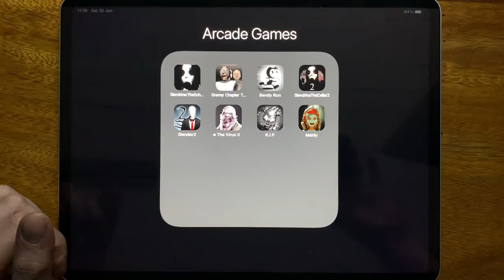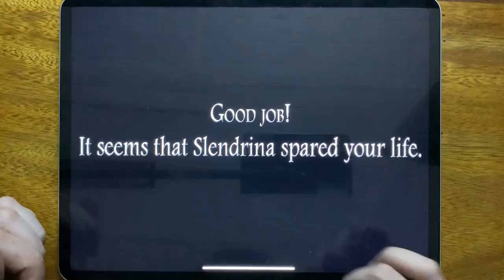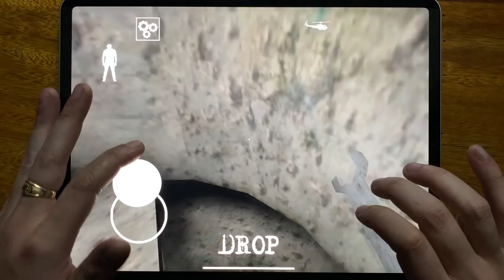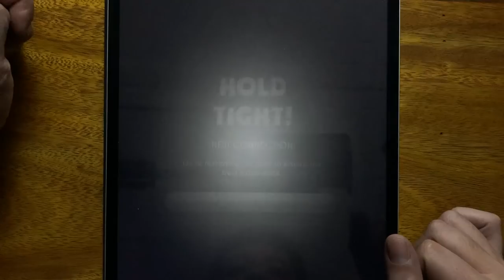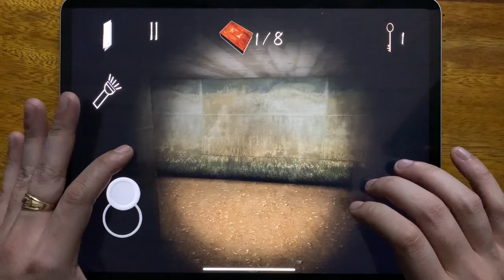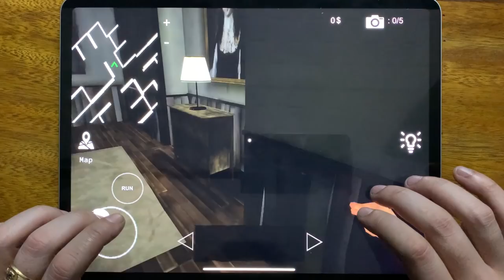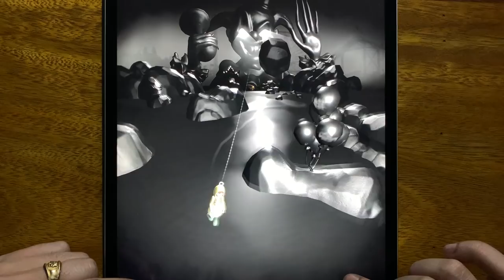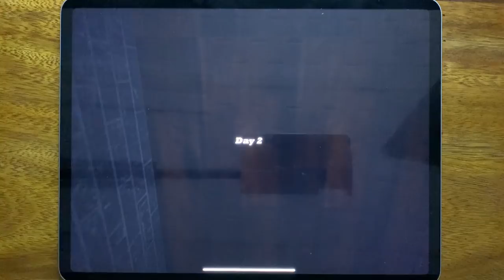Slendrina The School, Granny Chapter Two, Bendy Run, Slendrina The Cellar 2, Slender Rising 2...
Slendrina The School, Granny Chapter Two, Bendy Run, Slendrina The Cellar 2, Slender Rising 2, The Virus X, R.I.P, Maidy